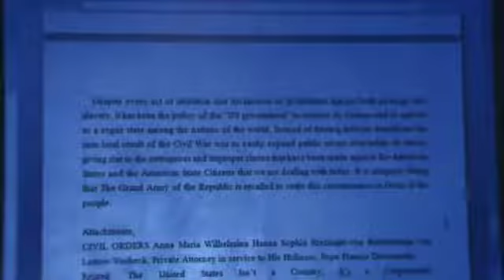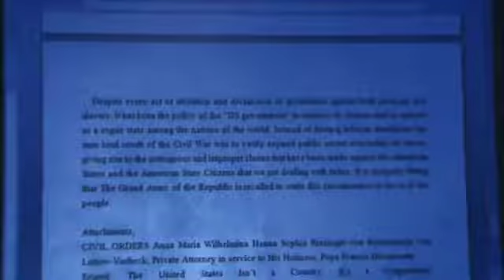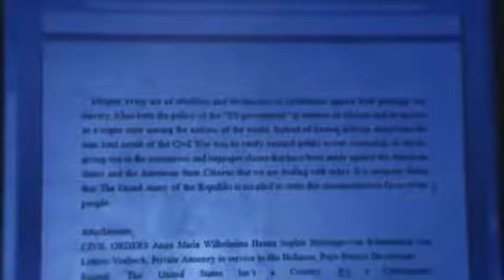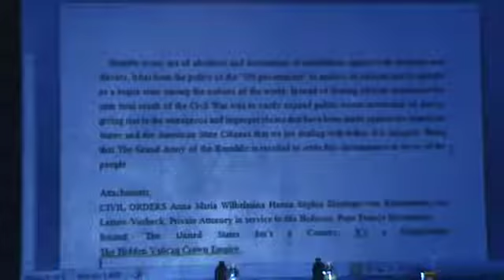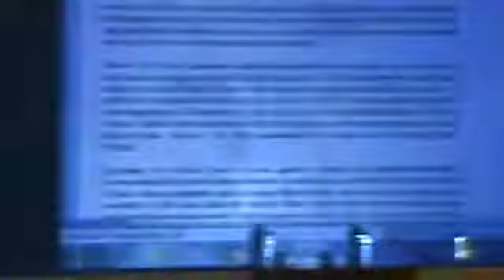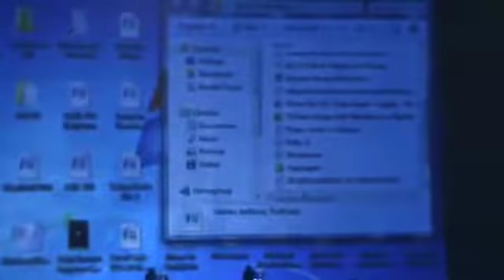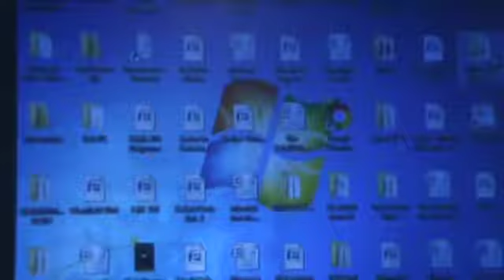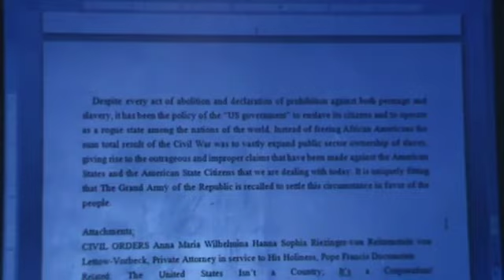Taj Tarik Bey Round Table: Feudal Law Coup Detat of 1861 (3 of 3)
Moorish Directory.com and Northwest Amexem, Fez Province Regency Present Taj Tarik Bey Round Table Feudal Law Coup Detat of 1861 (1 of 3) To promote the Moorish Divine and National Movement.

Moorish Directory.com and Northwest Amexem, Fez Province Regency Present: Taj Tarik Bey Round Table: Feudal Law Coup Detat of 1861 (3 of 3) To promote the Moorish Divine and National Movement.

Moorish Directory.com and Northwest Amexem, Fez Province Regency Present: Taj Tarik Bey Round Table: Feudal Law Coup Detat of 1861 (2 of 3) To promote the Moorish Divine and National Movement.